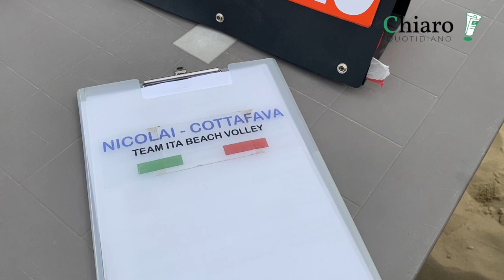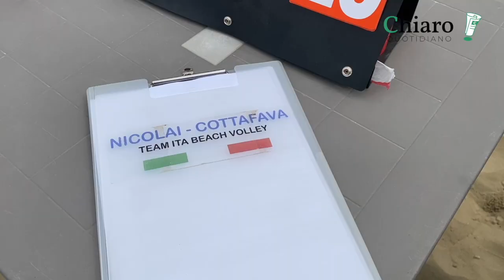Samuele Cottafava: «Contento dell'opportunità. Avanti dando il nostro meglio»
Servizio di Giuseppe Ritucci